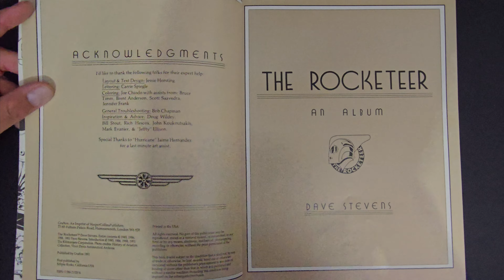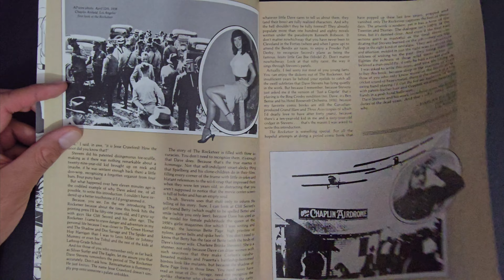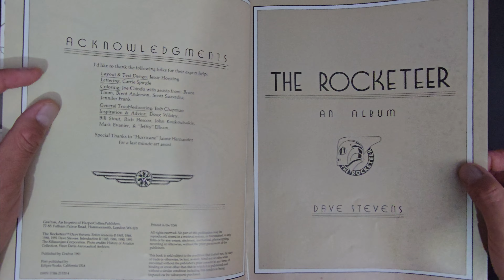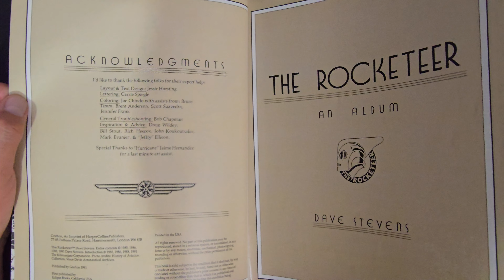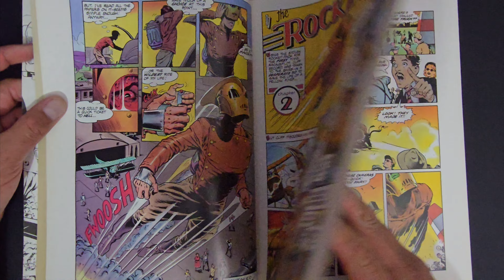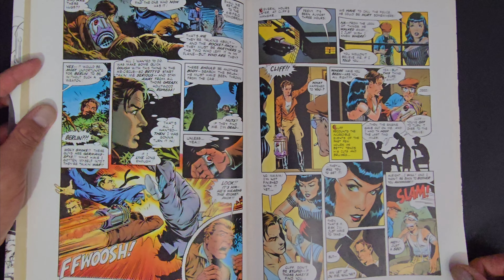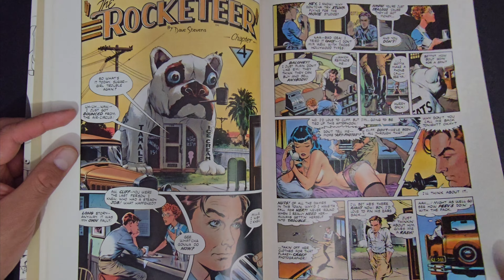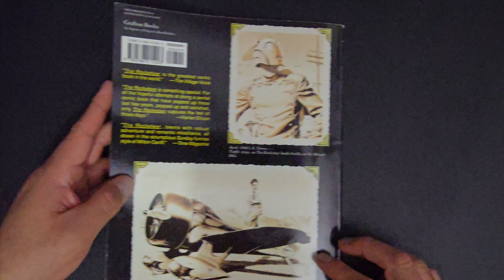The Rocketeer by Dave Stevens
The Rocketeer by Dave Stevens magnum opus, a short collection of the very first five issues of the Rocketeer! with Joe Chiodo, Bruce Timm, Brent Anderson, Scott Saavedra, Jeniffer Frank and Doug Wildey, Special art assistance by Jaime Hernandez. Text by Jessie Horsting / Carrie Spiegle.